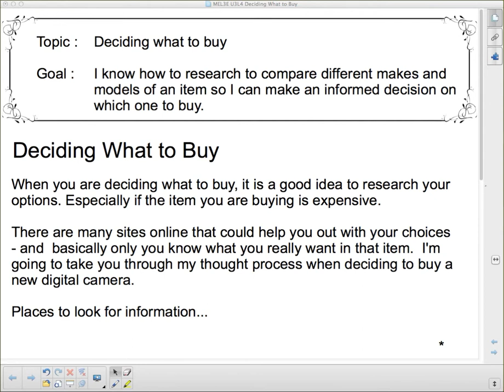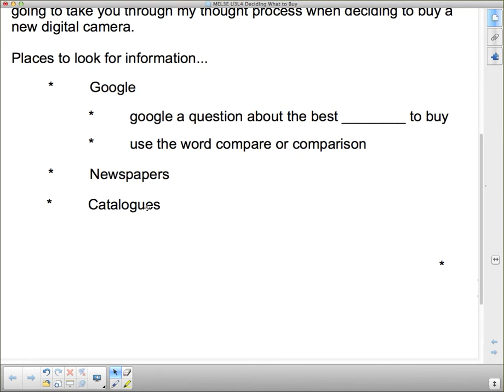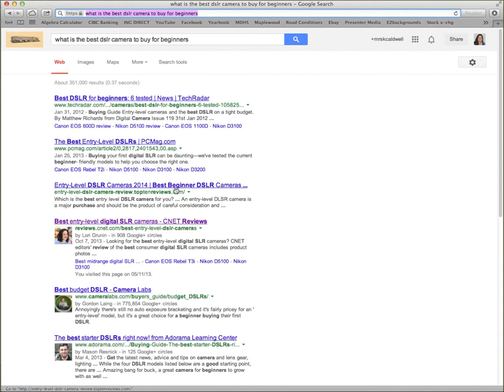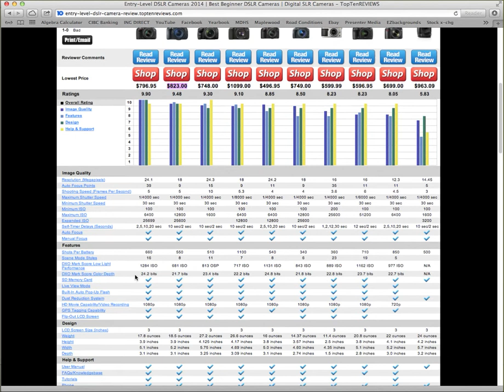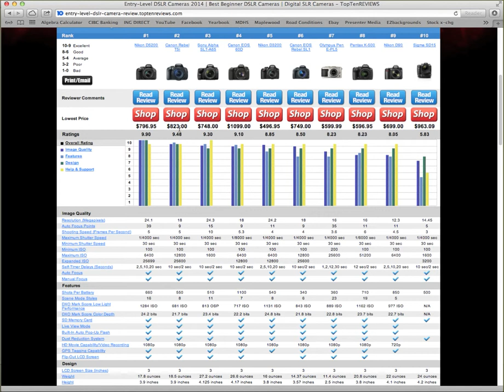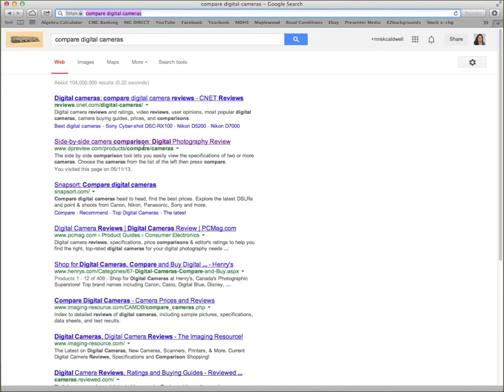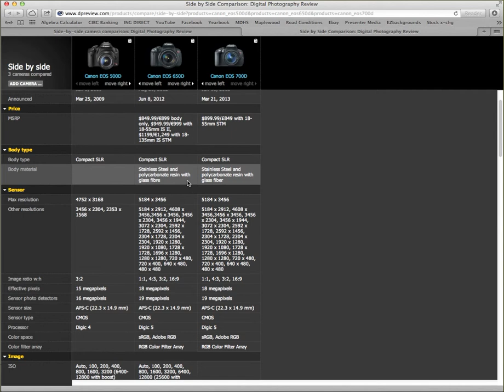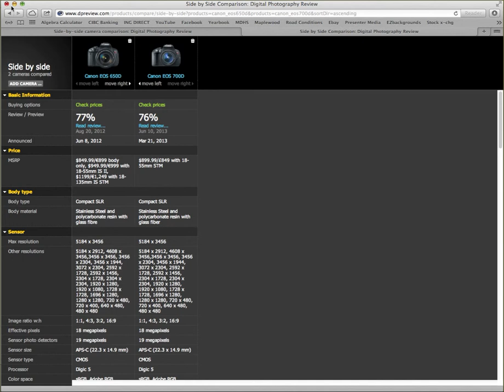MEL3E U3L4 Deciding What to Buy